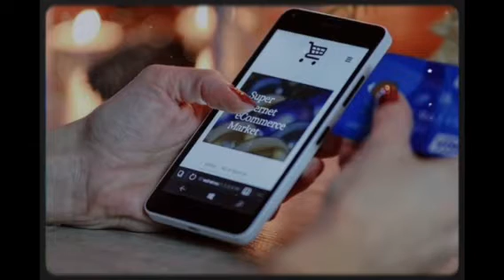GOOD NEWS SA MGA SENIOR! LAHAT MAKAKATANGGAP BASTA MAY SENIOR ID! MALAKING TULONG PARA SA LAHAT!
Magandang Araw mga Ka JUAN!

Ang video na ito ay aking ginawa upang talakayin ang mga kaganapan dito sa ating bansa at higit sa lahat upang mag bigay ng impormasyon sa ating kapwa Filipino kabilang na ang mga Senior Citizen, PWD's, Solo Parents at iba pang nasasakupan ng ating lipunan.